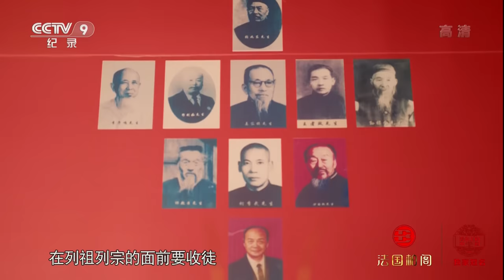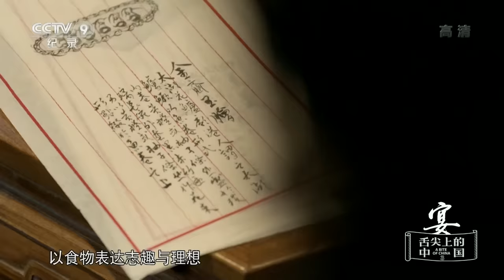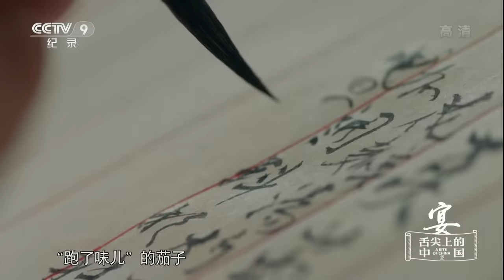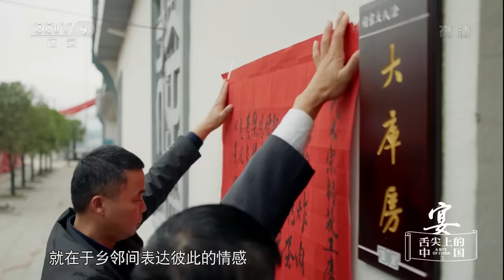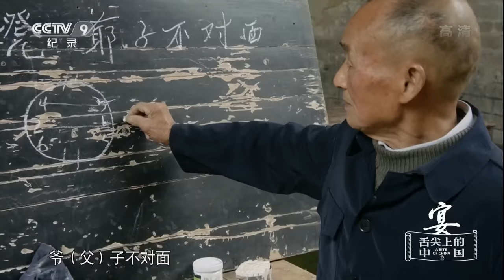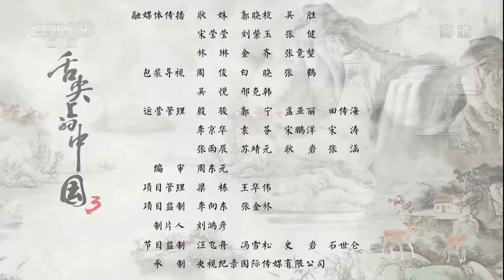【ENG】《舌尖上的中国》第三季 A Bite of ChinaⅢ EP3 宴 | CCTV纪录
本期节目主要内容：中国人习惯把人生喜怒哀乐、婚丧嫁娶、应酬交际导向饮食活动，正所谓“礼尚往来”，增进人与人的关系，宴饮聚会的风貌因此得到极大发展。人们将饮食与社交紧密相连，饮食之事倾注了齐家、治国、平天下的期许。人们通过宴会，不仅获得饮食艺术的享受，而且可增进亲和，达成和谐。

春耕、夏耘、秋收、冬藏，天人合一的东方哲学让中国饮食依时而变，智慧灵动，中医营养摄生学说创造了食材运用的新天地，儒家人伦道德则把心意和家的味道端上我们的餐桌。淘洗历史，糅合时光，一代又一代的中国人在天地间升起烟火，用至精至诚的心意烹制食物，一餐一食之间，中国人展示个性，确认归属，构建文明，理解和把握着世界的奥妙。中国饮食生长于传统文化的沃土，在宽广的时空中，以感恩之心去领悟食物给予我们珍贵的滋养，《舌尖上的中国》第三季继续近观饮食之美，远眺中华文化的魂魄。